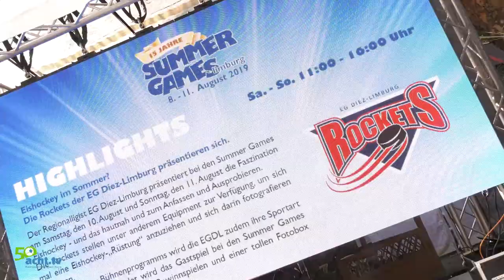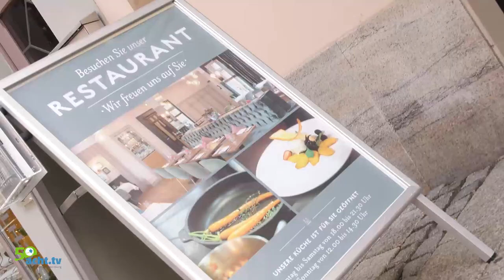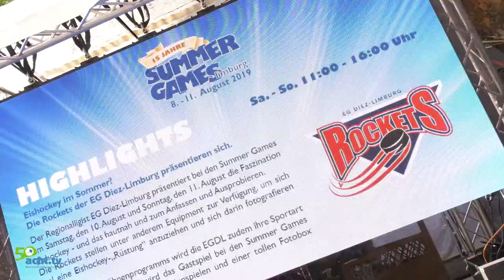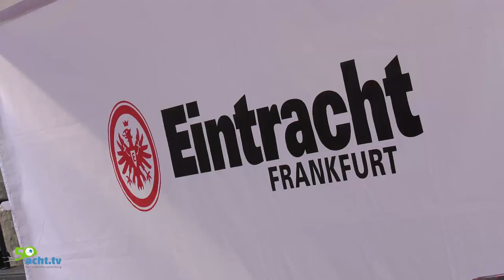SummerGames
Das große Familien-Stadtfest Summer Games Limburg bot vier Tage Unterhaltung, Spaß & Erlebnis mitten in der Limburger Innenstadt.

Neben dem Neumarkt als zentralem Platz wurden Teile der Fußgängerzone, der Europaplatz, die WERKStadt und auch das Lahnufer und die Lahn in die Veranstaltung mit einbezogen, so dass die Summer Games die gesamte Innenstadt quartier-übergreifend verbanden.

Mehr als 600t Sand, die von den Partnern Bauunternehmung Albert Weil AG und HEUS Betonwerke geliefert und verteilt werden, große Palmenallee durch die Fußgängerzone, Liegestühle, Sonnenschirme und vieles mehr sorgten für Urlaubsstimmung und Strandatmosphäre am Limburger – INTERHYP-Sommerstrand.

Vielen an unseren Partner, die Bauunternehmung Albert Weil AG für die Präsentation des Videos.